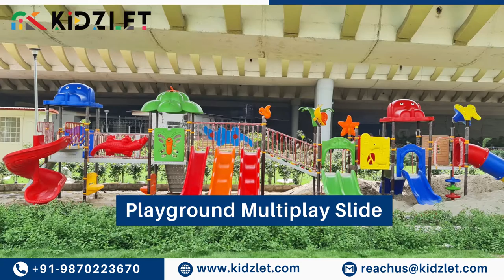Children Playground Equipment In Bhiwandi | Manufacturers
Children Playground Equipment In Bhiwandi - Kidzlet Play Structures Pvt.